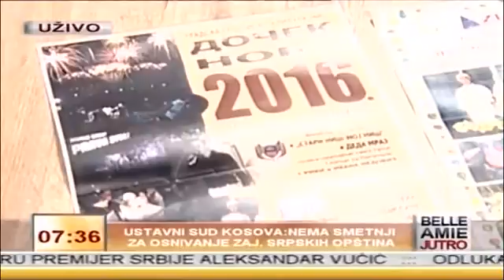Gradska opstina Palilula - O Doceku Nove 2016. godine na Paliluli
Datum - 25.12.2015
TV Stanica - Belle Amie